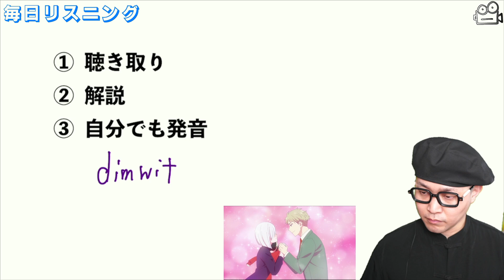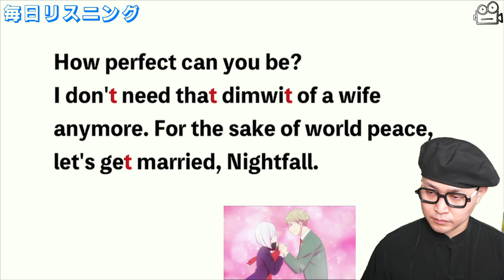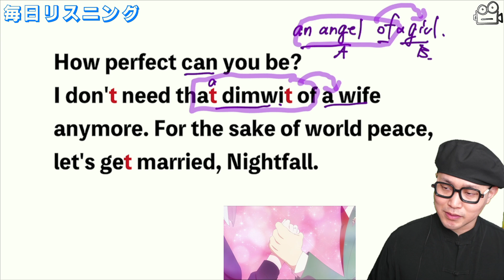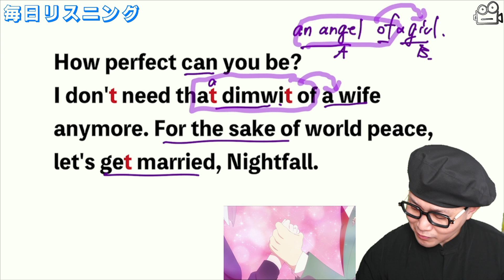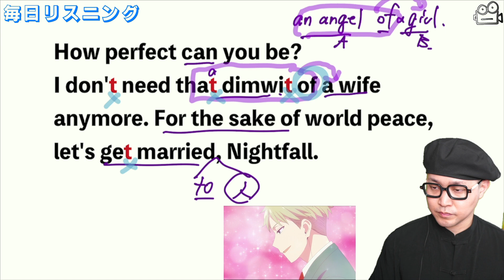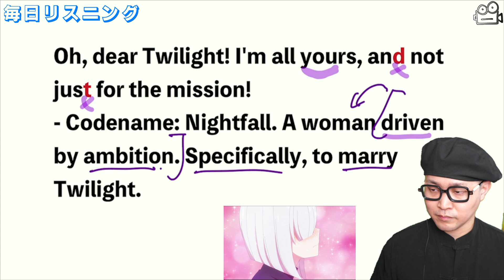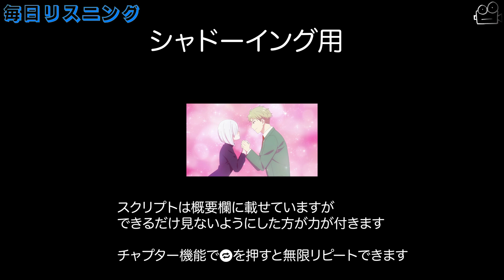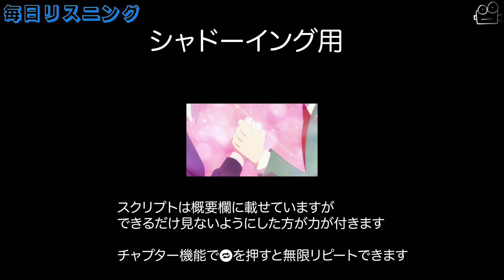【アニメで英語】SPY×FAMILY 21話 「世界平和のためにも君と結婚するよ」ロイド・夜帷【毎日リスニング#217】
2. This video modifies an original work by adding texts to the work.
3. This video borrows very small bits of material from original work.

©️SPY×FAMILY 遠藤達哉／集英社・WIT STUDIO、CloverWorks

1988年10月1日、福岡生まれ福岡育ち。
▽著書
・複数執筆中

岡崎修平（英語講師）
1988年10月1日、福岡生まれ福岡育ち。

▽出講歴
駿台予備学校、東進ハイスクール（夏期・冬期合宿）

▽資格
英検１級、TOEIC LR 970点

▽著書
・映画で英語を学ぶ本を複数執筆中

‹スクリプト›
How perfect can you be?
I don't need that dimwit of a wife anymore. For the sake of world peace, let's get married, Nightfall.

Oh, dear Twilight! I'm all yours, and not just for the mission!
- Codename: Nightfall. A woman driven by ambition. Specifically, to marry Twilight.

00:00 オープニング
00:44 聞き取り　ノーヒント
01:55 解説１
05:32 解説２
07:58 リピーティング用
08:39 シャドーイング用
09:41 エンディング